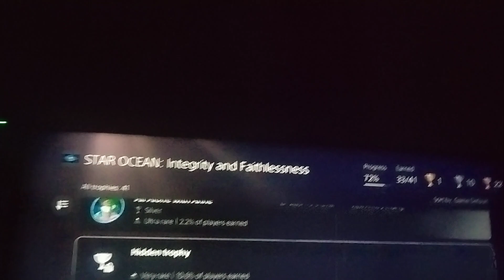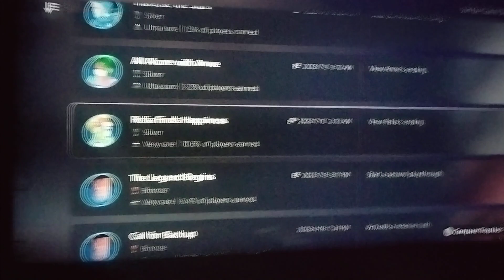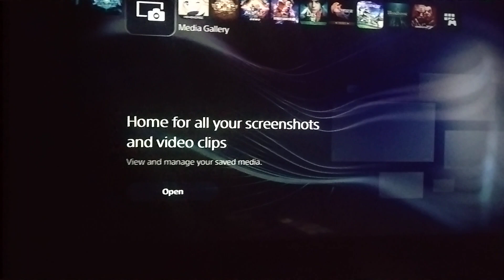MISSING TROPHIES HOW TO FIX PS4/PS5